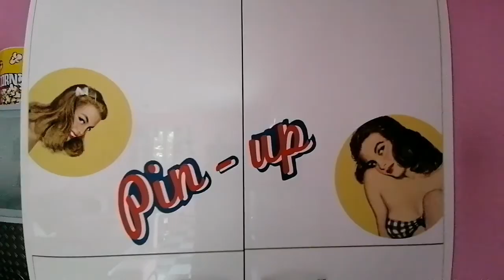Gîte Americandream Villeneuve sur Lot